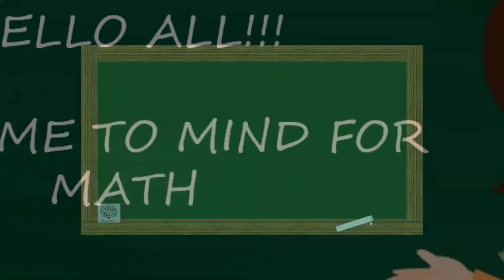Time, Speed & Distance : Part-3 Early & Late Time | Aptitude Tricks in Tamil | Quantitative Aptitude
Speed Distance Time is one of the most popular and important topics in the Mathematics or Quants section of any competitive exam. The concept of Speed, Time and Distance is used extensively for questions relating to different topics such as motion in a straight line, circular motion, boats and streams, races, clocks, etc.

The concept of Speed, Time, Distance remains the same, however, the type of questions asked in the examinations may have a different variety.

Mostly, 1-2 word problems asked are based on Speed, Time, and Distance but candidates must also keep themselves ready to have questions in data sufficiency and data interpretation based on TDS (Time, Distance and Speed) topic.

Before getting into it watch Part-1 video to get better knowledge about basic concepts and unit conversion steps in Time, Speed and Distance topic.

Here we have solved 5 problems related to Early & Late time concept.

Click on the below link for Remaining Parts in Time, Speed and Distance Aptitude Tricks:

Happy Learning!!!